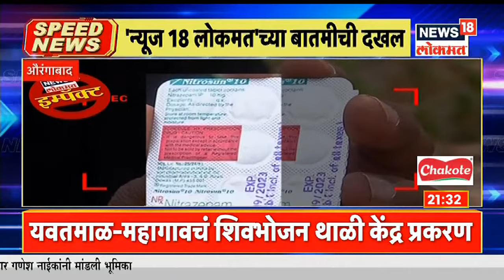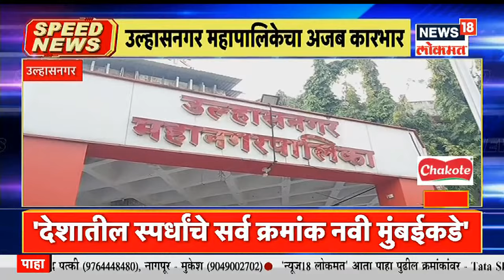Top Headlines of Night | Speed News | News18 Lokmat | Mar 29, 2022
1) वीज कर्मचाऱ्यांचा संप मागे घेतल्याची घोषणा, ऊर्जामंत्री नितीन राऊतांसोबतची बैठक सकारात्मक झाल्यानंतर निर्णय

2) औरंगाबादेत युवासेनेच्या कार्यकर्त्यांमध्ये हाणामारी.. मार्गदर्शन शिबिरातील घटना..

3) बोरीवलीत माणुसकीला काळीमा फासणारी घटना... पार्किंगच्या मोकळ्या जागेत भिंत रचून 20 कुत्र्यांना जिवंत गाडलं... प्राणी प्रेमींकडून कुत्र्यांची सुखरुप सुटका..

4) ममता बॅनर्जींनी लिहिलं देशातील विरोधी पक्षातील नेत्यांना पत्र. केंद्रीय तपास यंत्रणांच्या 'दुरुपयोगा'विरोधात ममता बॅनर्जींनी बोलावली विरोधी पक्षांची बैठक

5) नवी मुंबईतील दिवाळे गाव राज्यातील पहिलं स्मार्ट व्हिलेज...  देवेंद्र फडणवीसांच्या हस्ते लोकार्पण... फडणवीसांचं कोळी स्टाईल स्वागत..

6) गुढी पाडवा, राम नवमी शोभा यात्रेला  परवानगी नाही.. मुंडन करून प्रसाद लाड यांच्याकडून सरकारचा निषेध..

7) बाबासाहेब आंबेडकरांची जयंती उत्सवात साजरी होणार.. जयंती साजरी करण्यास परवानगी दिल्याची मुख्यमंत्र्यांची माहिती...

8) वाशिममधील पोहरादेवी यात्रोत्सवाला परवानगी द्या...   महंतांची प्रशासनाकडे मागणी...